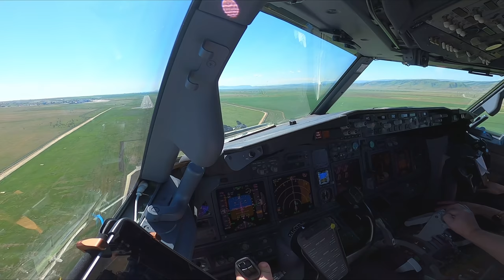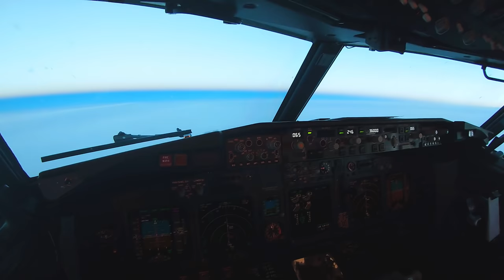PILOT STORIES: Landing in sunny Makhachkala on the Boeing 737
Hi! Welcome on my YouTube channel! Today we will go to Makhachkala - a beautiful city in Dagestan, Russia.

Fly Safe!

авиация денис окань denisokan boeing 737